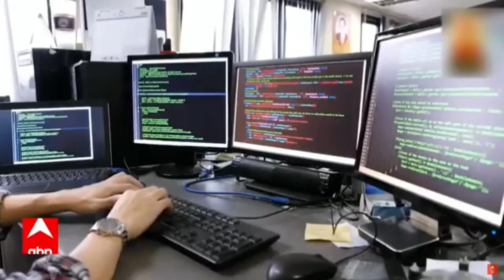Telegram - The Dark World of Cybercriminals! How Secure are Ordinary Users?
Are you really safe on Telegram? In this eye-opening episode, we dive deep into the murky waters of Telegram, a popular platform that, while known for its strong encryption and privacy features, also serves as a playground for cybercriminals. Listen to what the cyber expert Sandeep Sengupta is saying.

⭕ ABOUT US-
Welcome to the ISOAH Data Securities Pvt. Ltd. YouTube channel.
ISOEH, the training wing of ISOAH Data Securities Pvt. Ltd. has several years of experience in the IT Security Industry working with Governments, law enforcement agencies, and corporate clients. Working over the last many years we have felt the lack of well-trained individuals in the IT Security industry. This school is an effort to impart in-depth IT security know-how to fresher engineers as well as senior working professionals.